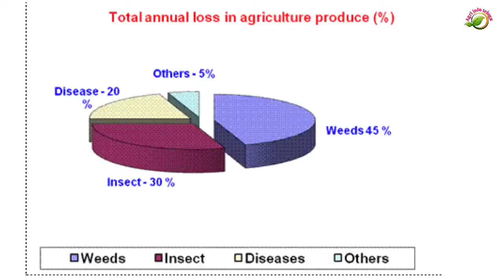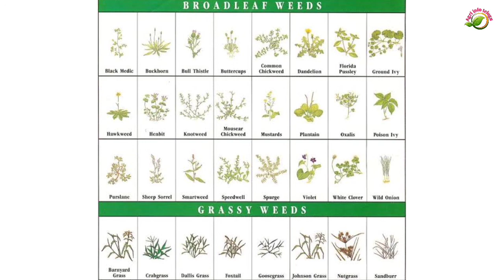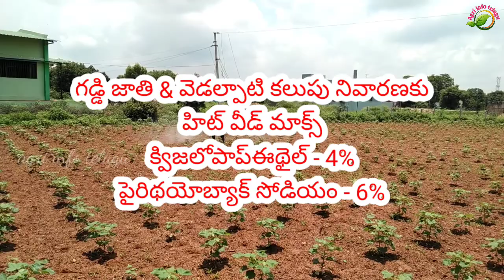control herbicides in cotton | ప్రత్తిలో గడ్డి నివారణకు మందు | pathi lo kalupu nivarana |gaddi mandu